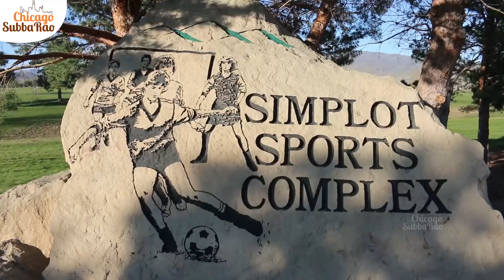ECE Sitraalu... CSE Andaalu || Chicago Subbarao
This video depics the lives of engineers who have chosen Electrical Engineering over Computer science and a hilarious take on their woes.
Cast : Prudhvi Raj Sampara, Radhakrishna Kotti, Sandeep Reddy, Mithun Kumar, Sai Shiva Kailaswar, Rani Gunda, Raja Sreeram Kalluri, Sairam Kailaswar
Edited by : Saivihar Panthangi
Camera: Sairam Kailaswar
Written & Directed by : Prudhvi Raj Sampara